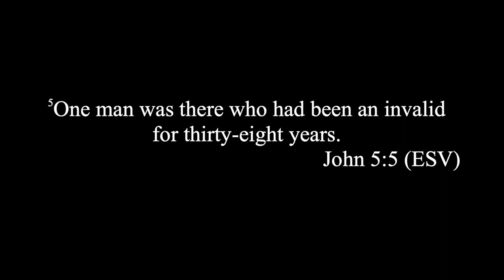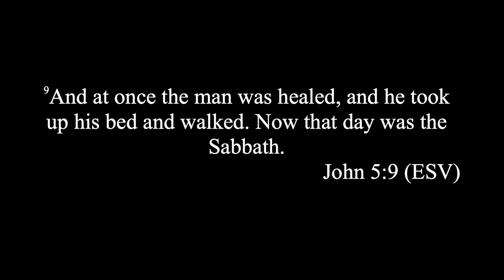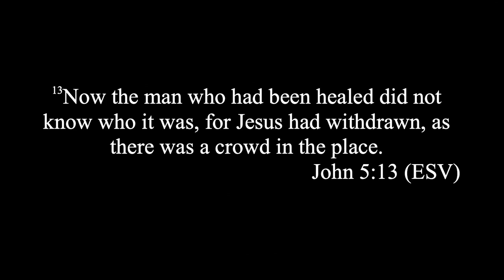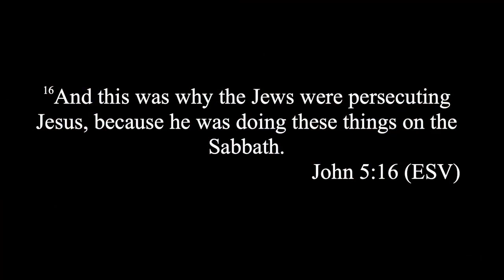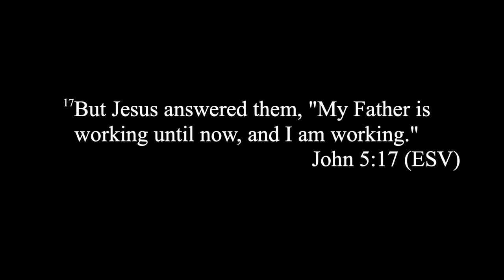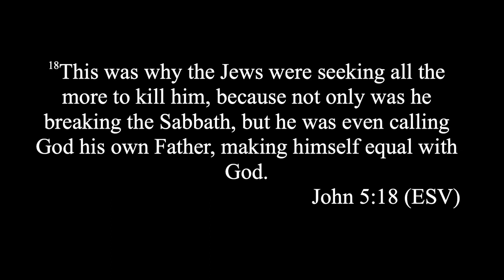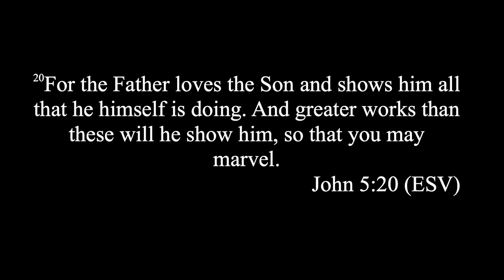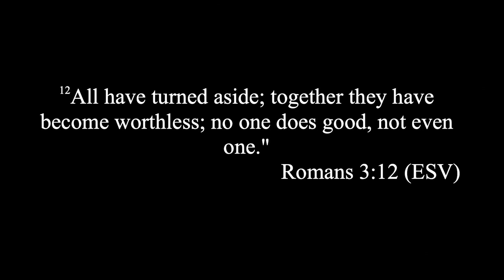What Jesus Has To Say About Working On Sunday | May 30, 2021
Sunday sermons from Church At The Crossing in Aledo, Texas